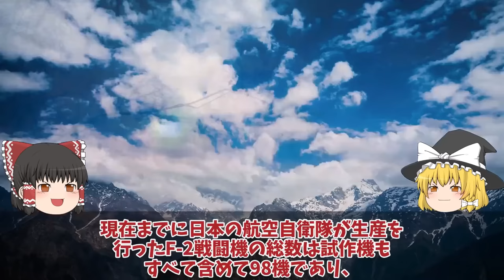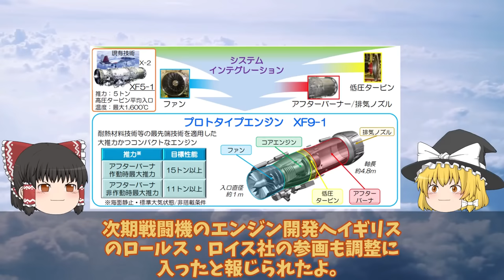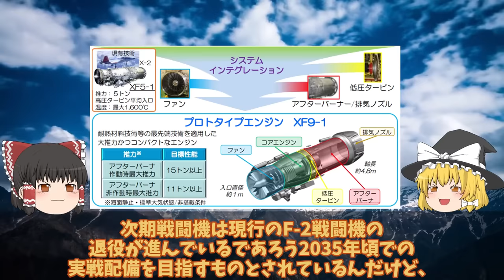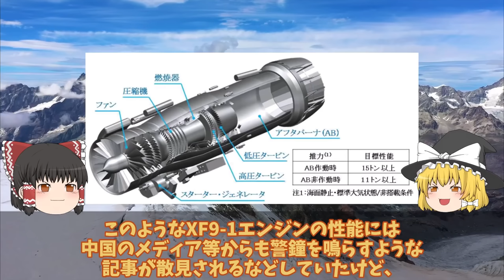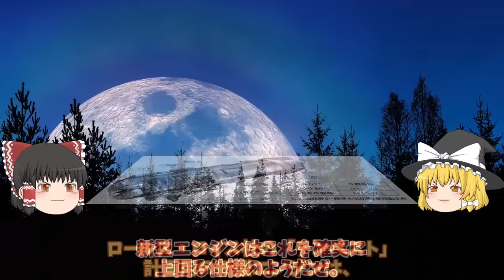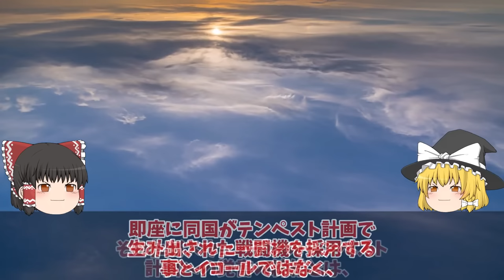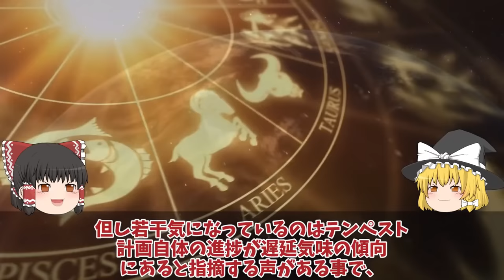【ゆっくり解説・軍事News】自衛隊最強スペシャル 日本F3戦闘機開発でまさかの米国切り日英伊共同開発は不安要素純国産技術支【スペシャル・特集】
自衛隊最強スペシャル 日本F3戦闘機開発でまさかの米国切り日英伊共同開発は不安要素純国産技術支【スペシャル・特集】

01日本F3戦闘機開発でまさかの米国切り日英伊共同開発はすでに不安要素!純国産へロッキード社の技術支援無し

02海自護衛艦かがの艦首がついに四角F35B艦載改修計画も最終段階か！改修費52億円は伊達じゃない？

03海自F35B護衛艦いずも・かがの運用に赤信号点灯南西諸島防衛に新田原基地や馬毛島!運用は海自と空自どちらが対応・・・

04三菱F3戦闘機開発計画に赤信号F3戦闘機開発は日英伊共同開発か！XF9エンジンが水素へ進化する・・・

05海自はぐげいを凌ぐ次期潜水艦建造世界屈指の静粛性は原潜をも超えた!次世代燃料電池誕生で潜航深度1000超え・・・

06F3戦闘機開発は双発エンジン機体も小型化IHIが開発したXF9推力15t超え!F3エンジンはロールス・ロイス社

引用・転載「出典：海上自衛隊ホームページ」
引用・転載「出典：航空自衛隊ホームページ」
引用・転載「出典：陸上自衛隊ホームページ」